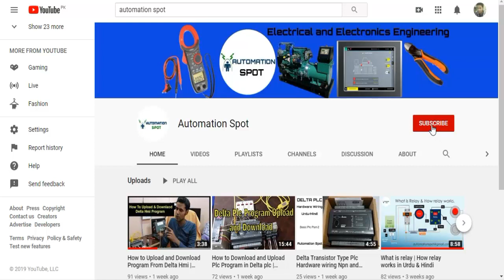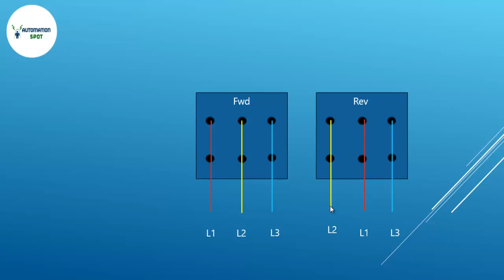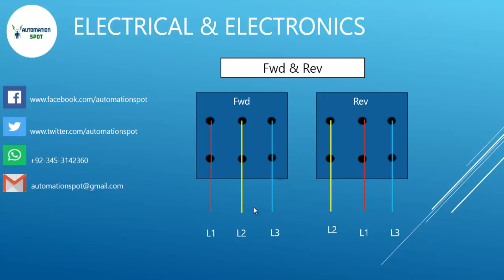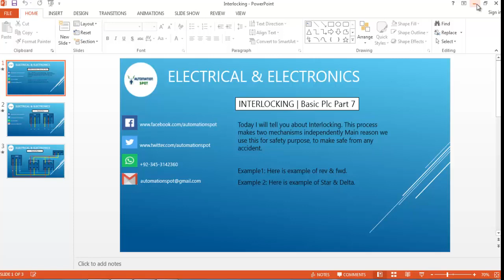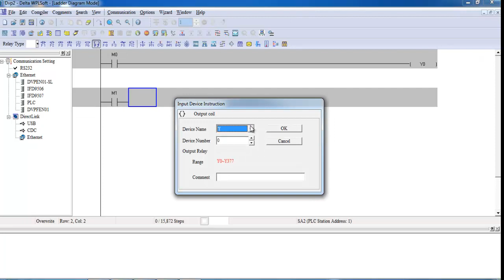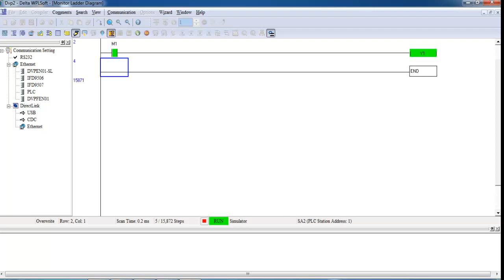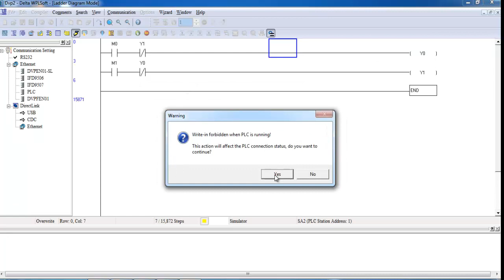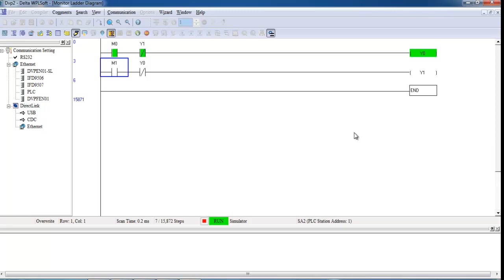What Is Interlocking | Why do we use Interlocking in Plc | Basic Plc Part 8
What Is Interlocking | Why do we use Interlocking in Plc..
Today I will tell you about Interlocking. This process makes two mechanisms independently Main reason we use this for safety purpose, to make safe from any accident.

Example1: Here is example of rev & fwd.
For Simple Rev & Fwd Both can not run at a time one will stop and second will operate.

Example 2: Here is example of Star & Delta.
This process also can not run both at a time. Only one connection can run one time.

What is Retentive Timer | How to Use Retentive Timer in Delta Plc | Basic Plc Part 7